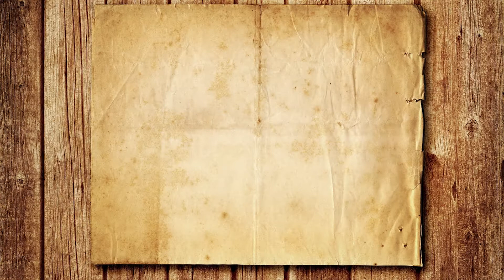EL CILINDRO DEL BARBÓN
Nuestra Especialidad para derretir paladares es el Cerdo y el Pollo al Cilindro, con una Receta Especial. El Producto Final es para chuparse los dedos.